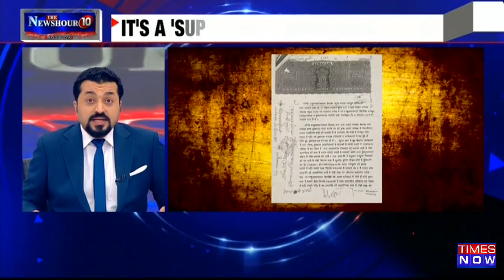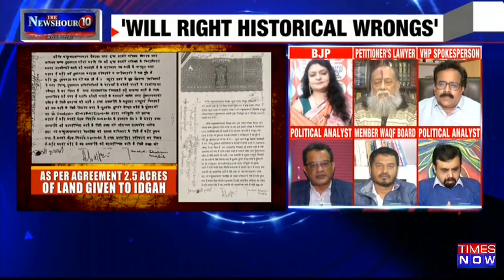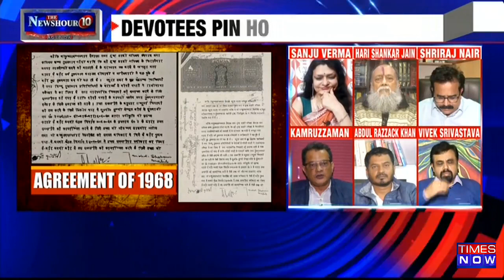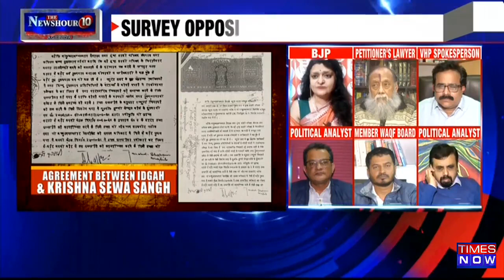Mathura After Ayodhya-Kashi: Devotees Pin Hopes on 'Supreme' Victory for 'Aastha' | Newshour Agenda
In this episode of Newshour Agenda, Madhavdas will discuss the dispute and political sides that erupted over Krishna Janmabhoomi in Mathura. This comes after the Supreme Court today (Dec 15) refused to stay the Allahabad High Court order allowing a survey of the Shahi Eidgah complex adjacent to the Shri Krishna Janmabhoomi Temple in Mathura. The Masjid committee had challenged the HC order in the SC.
A panel of experts has joined Madhavdas for a detailed discussion. WAQF Board Member, Abdul Razzack Khan said, This is an orchestrated attempt by BJP to polarize before 2024 elections..” Watch the full discussion to know more and follow Times Now for the latest updates.